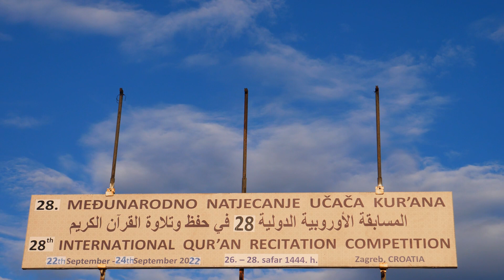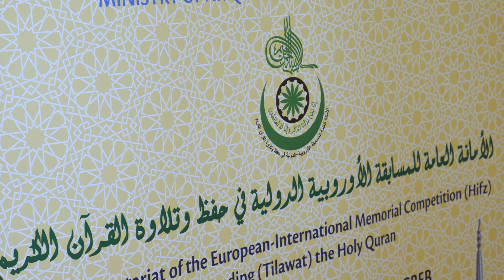BIR priča: Takmičenje učača Kur'ana u Zagrebu